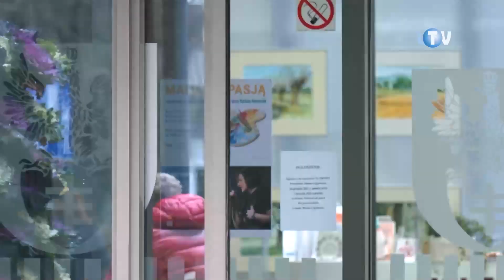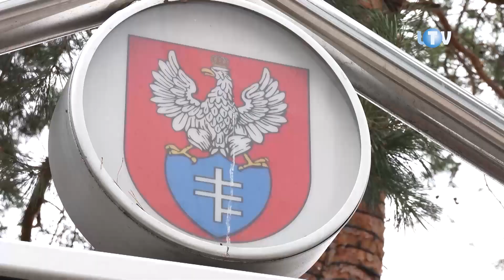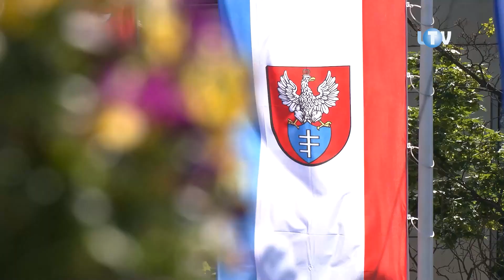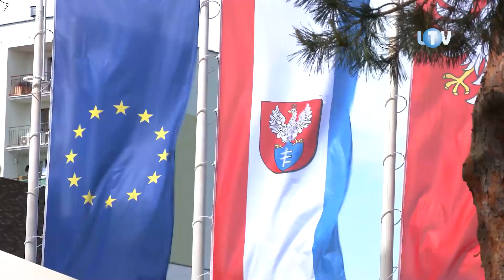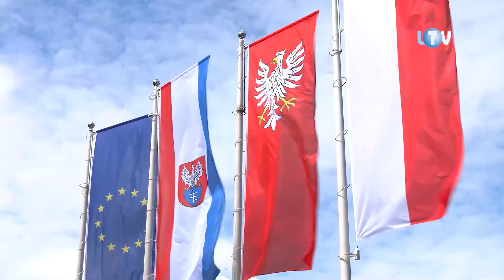Prezydent zamraża podatki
Chociaż do grudniowych świąt jeszcze daleko, prezydent Legionowa zdołał przygotować dla mieszkanek i mieszkańców miły gwiazdkowy prezent. Trzeba go jeszcze tylko, co powinno być formalnością, opakować w stosowną uchwałę rady miasta. Ale już teraz, mając w pamięci treść pogawędek ze spotykanymi na ulicach ludźmi, gospodarz ratusza jest przekonany, że upominek przypadnie wszystkim do gustu.